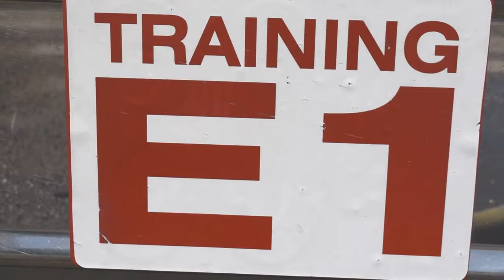San Diego Junior Firefighter Camp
San Diego Fire-Rescue Department hosted its first-ever Junior Firefighter Camp. Boys and girls in this week-long camp learn about the fire service through challenging physical activities and competitions.